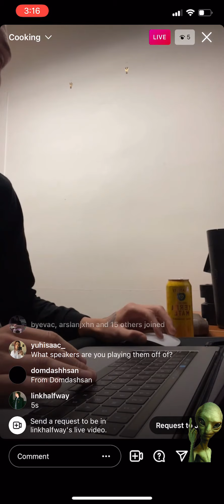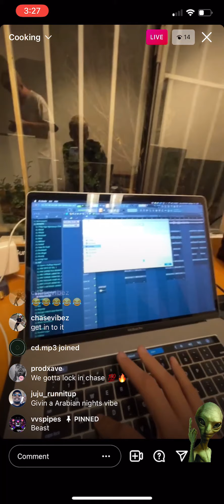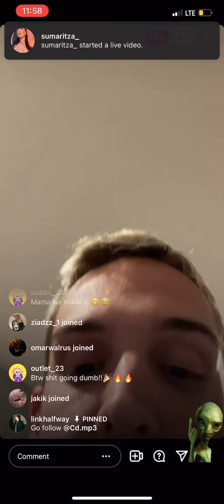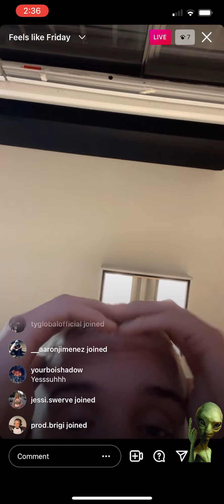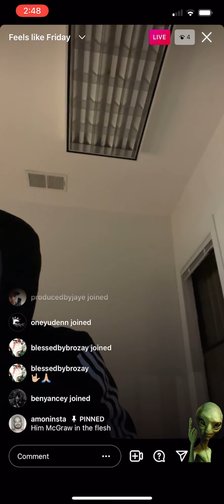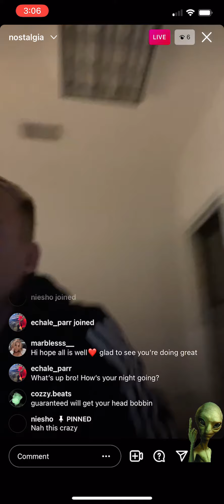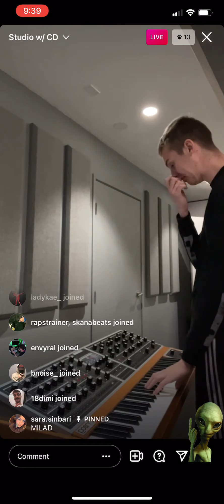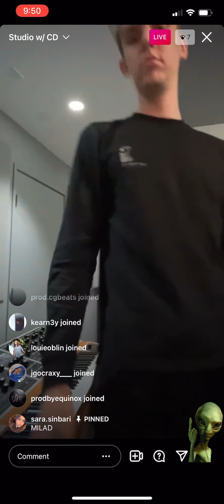Link Halfway Cook Up At @Splitmind Studios Wit The Gang ❤️‍🔥🧠❤️‍🔥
@area919191 👽 @linkhalfway 🧠 @chasevibez @simbooooooooo @cd.mp3 & More

Link Halfway Cook Up Wit The Gang *Good Vibes*